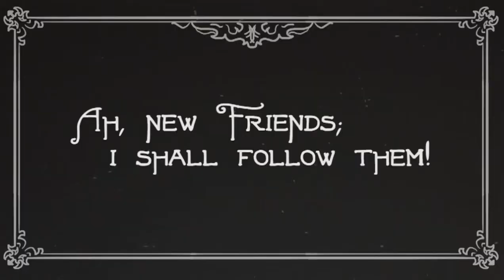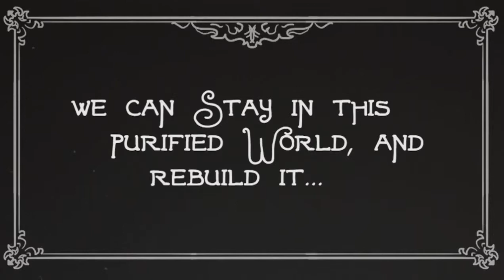Sandbox игры: Deepworld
Sandbox игра Deepworld